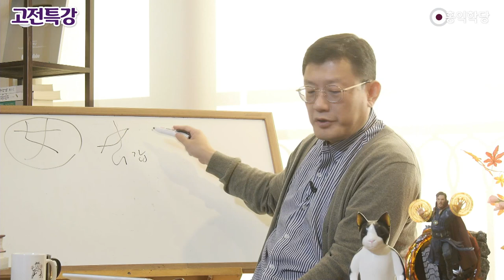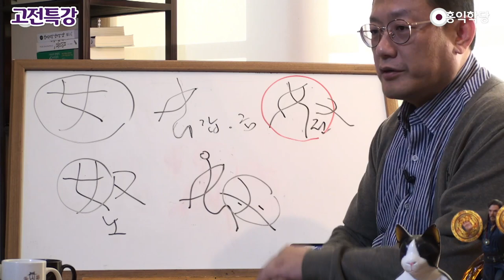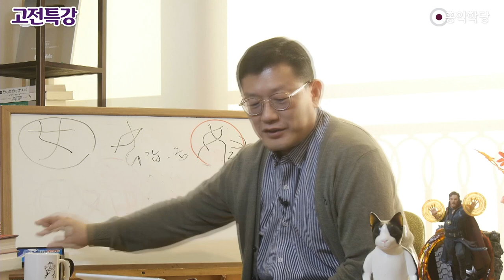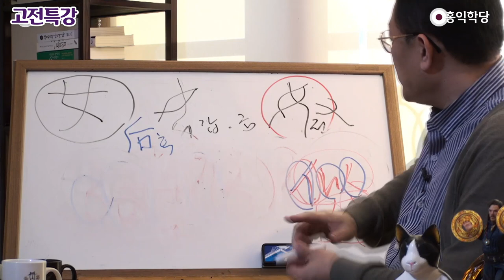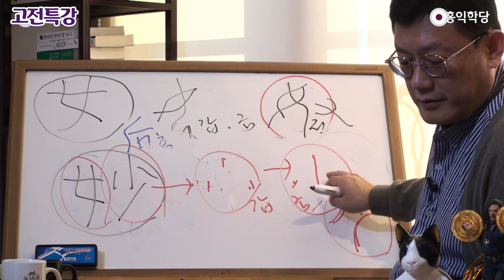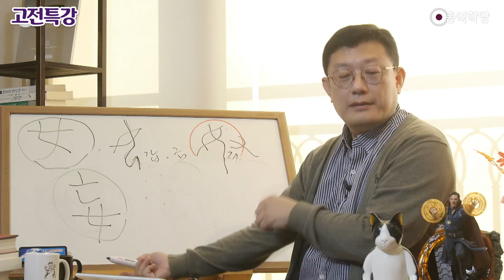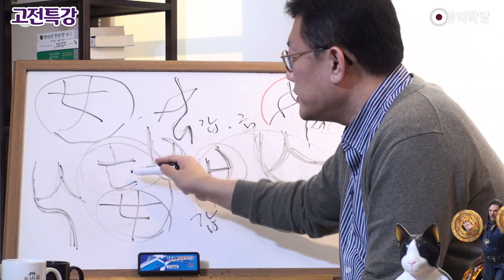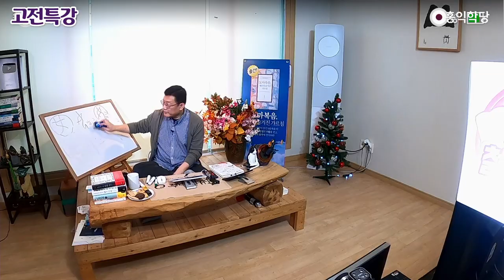[홍익학당] 윤홍식의 한자교실 15강 - 부수풀이 3획 女(여자여)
211204 한자교실